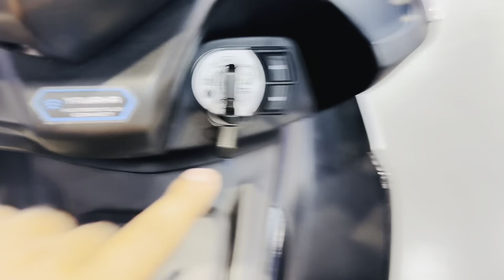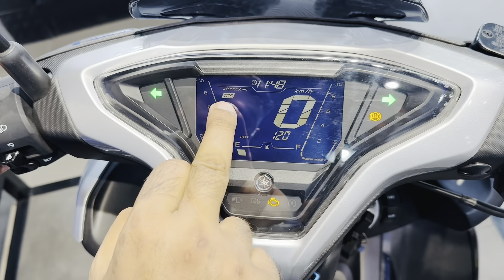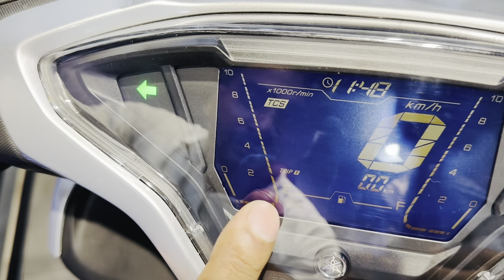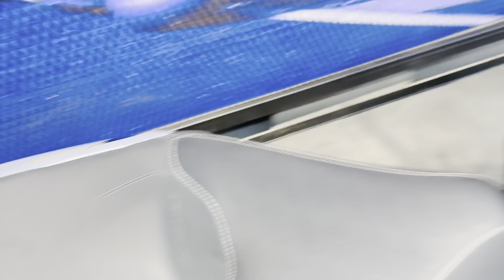New Yamaha🔥Aerox 155cc 2024 Model Review स्कूटर कम मोटरसाइकिल ज़्यादा ABS & TCS के साथ Aerox 155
Rahul Saini auto hub By Rahul Saini

Your Queries 👇🏻

New model Yamaha Aerox 155
2024 model Yamaha Aerox 155
Top speed Yamaha Aerox
Yamaha Aerox mileage test
On Road price Yamaha Aerox 155
Rahul Saini auto hub
Aerox 155

Showroom address
Mahalaxmi Yamaha  located nearby Sherpur Roorkee petrol pump K Samne ￼

All New Yamaha MT15 2024 Model Deul￼ ABS & TCS New Update अब अच्छी-अच्छी बाईको की होगी छुट्टी MT15

आख़िर दोनों में क्या है अंतर❓Honda Activa 110cc vs Honda Activa 125 Comparison Review in Hindi ￼

आ गया है 2024 Model Tvs Jupiter 110cc Detailed Review On Road price Mileage Better than Activa 110cc

🙏🏻🙏🏻apni bhai ko support kryi🙏🏻🙏🏻